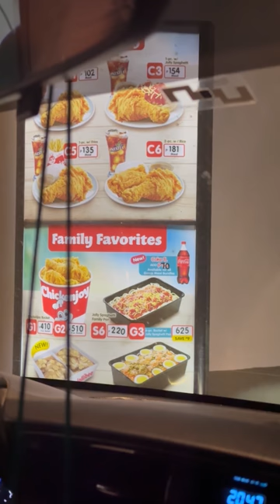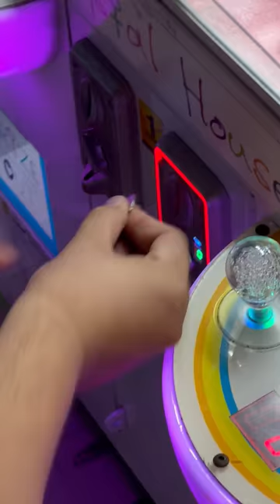EPISODE 2 | SM Batangas, Arcade // PauHD Films - #99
Description:
Welkam to Batangas City

(Portrait vlog)

Vlogged on & Recorded on: iPhone 14 Pro Max